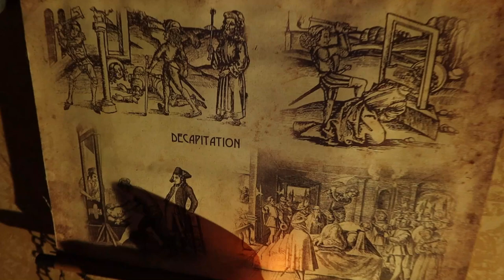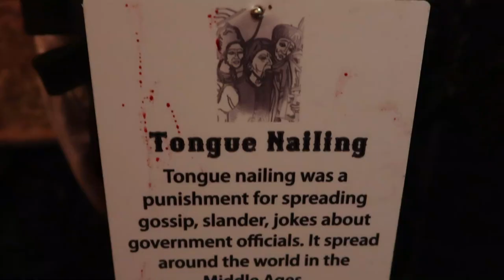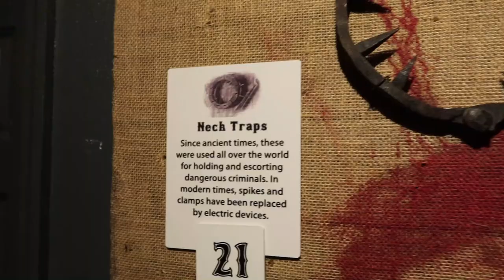Medieval Torture Museum (Halloween Special)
We have a Halloween treat for you. Enjoy!

Here is how you can help us help Veterans:
1. Watch our videos
3. Like our videos 👍
4. Share our videos
6.
9. Donate on PayPal (100% of funds through PayPal go directly to Veterans) (Scroll down to PayPal and click on the Donate button.